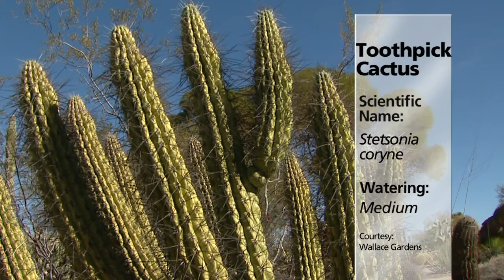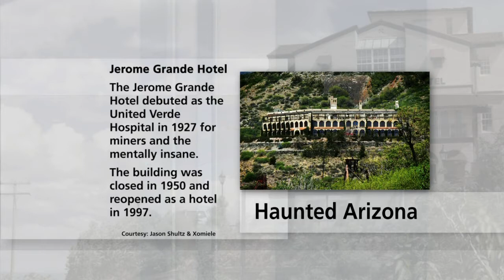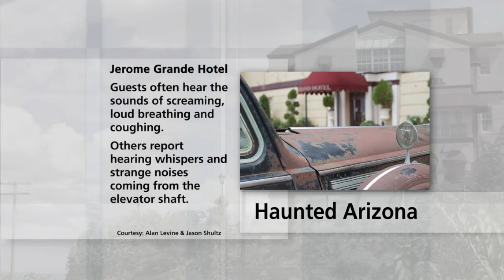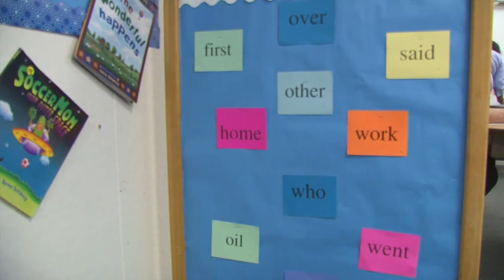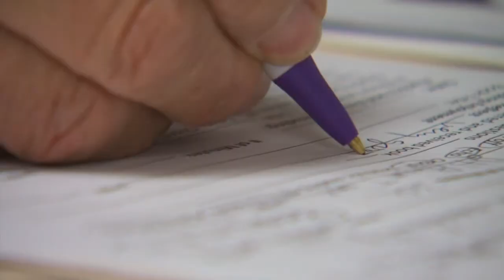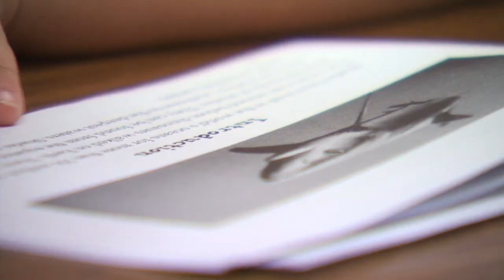Arpaio Contempt of Court Hearing & TEDxPhoenix & Experience Corps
Maricopa County Sheriff Joe Arpaio is in the middle of a contempt of court hearing. Local attorney Scott Halverson will bring us up to date. TEDxPhoenix brings the inspirational ideas of TED to the Mesa Arts Center on April 26 with the "Press Play," theme. Also, we’ll show you how the program that pairs children with seniors is paying off in the classroom.